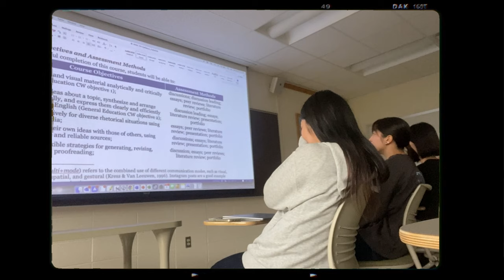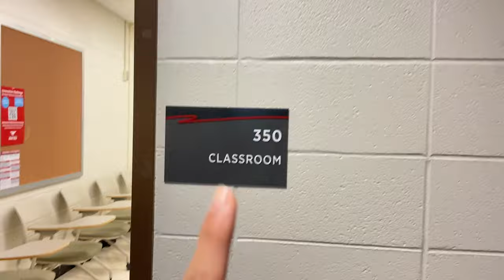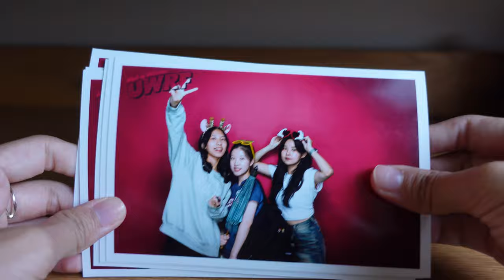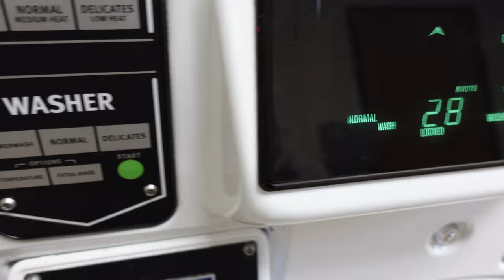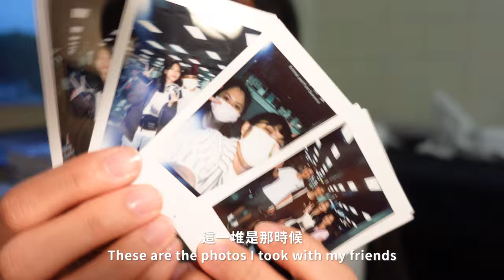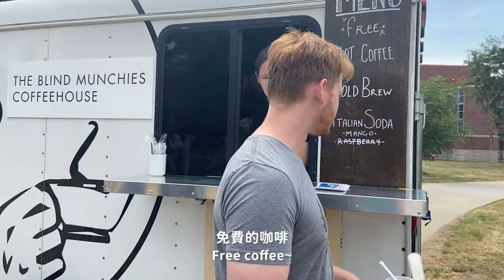🇺🇸留學𝐕𝐋𝐎𝐆｜美國大學開學第一天🏫 去海邊體驗坐船🚤、交換生日常、超可愛的國際生朋友們、一起煮亞洲菜😭❤️、玩大冒險笑到肚子痛、免費拍貼機｜ep.3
第三支美國VLOG上線啦🇺🇸～希望大家許荒！
根本是爆肝在剪片 但又剪得很開心（好自虐🥲

在這裡跟每個人都相處得很愉快！
也有好多活動可以參加 生活非常充實哈哈哈哈
坐船也真的是超讚的體驗 而且超好玩
跟朋友們也是哈哈哈哈每個人都好可愛有夠喜歡😍

開學第一週之後就陸續有作業跟小測驗ㄌ
但我還是會努力固定上片！
各位繼續期待下支8～！
▪️ 𝐓𝐢𝐦𝐞𝐥𝐢𝐧𝐞
00:00 Intro
01:01 DAY1 跟朋朋煮拉麵/年糕/炒飯🍽️
04:41 玩真心話大冒險💬
05:47 DAY2 開學🏫(超讚拍貼機/學餐/洗衣服)
09:49 DAY3 坐船🚢
10:27 chatting on the way
11:56 準備出發搭車去海邊🏖️！
15:01 Dinner time🍚

trailer template: ig @ximenadesigns